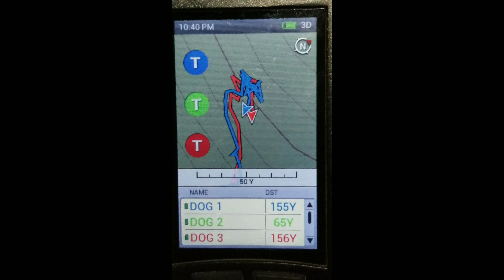COON HUNTING THE POUND HUNT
We had a pound hunt last night, Hide put in work!